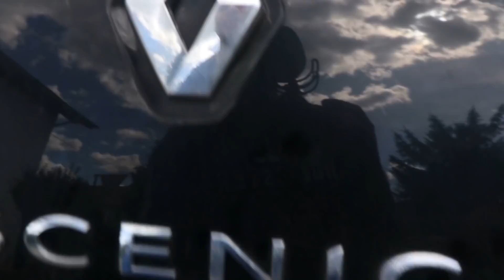Abschied nehmen...😢😭 | LVK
- Social Networks -